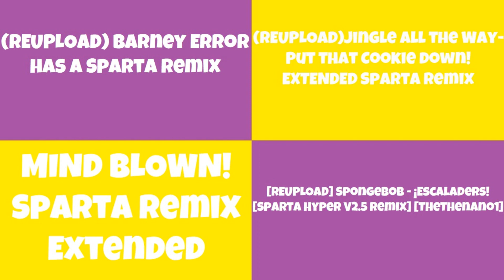(PLEASE DON'T BLOCK THIS) Sparta Remixes Side by Side 60 (Quinn727 Studios Version)